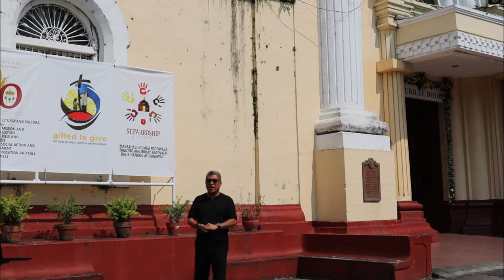"LITURGY AND CULTURAL HERITAGE"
Diocese of Lucena
Commission on Liturgy and Cultural Heritage

In cooperation with: SA MEDIA - St. Anne Parish Social Communications